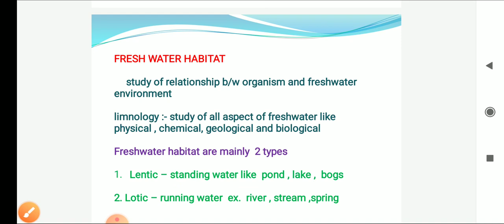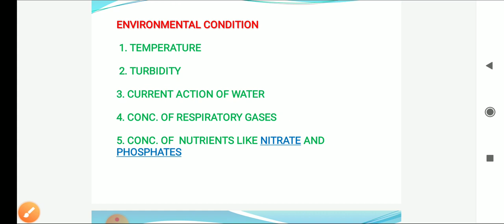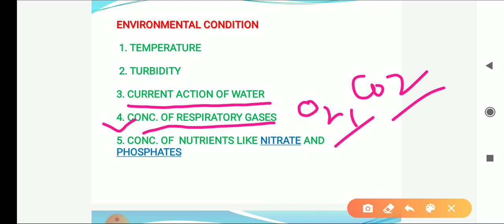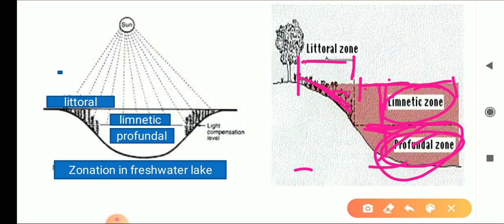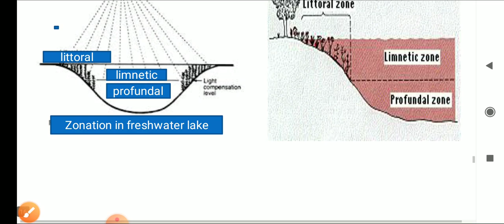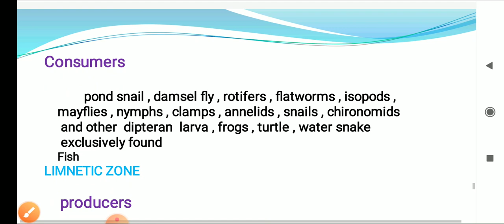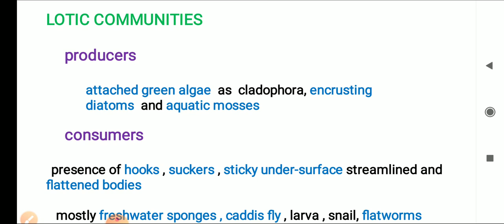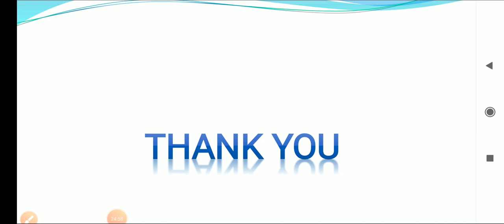Ecology : Habitat ecology part 3(freshwater habitat)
Jayram